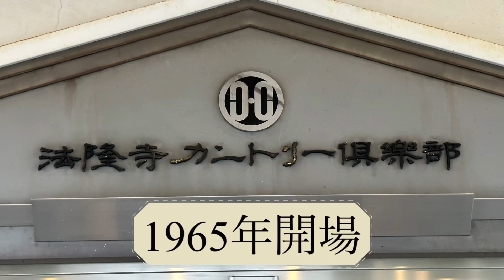【ゴルフコース探訪】「法隆寺カントリー倶楽部」大阪から40分の好立地 1965年開場の名門コース探訪#なら